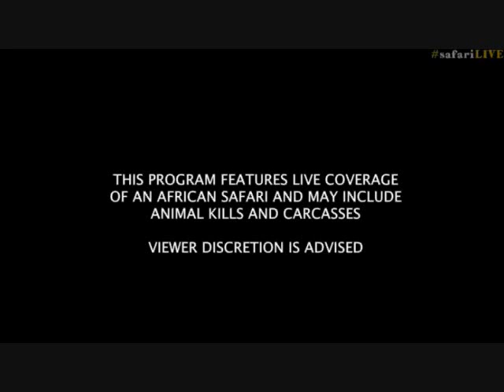Pt 1 Safari Live's Sunrise Safari Drive at 5:30 AM on March 19, 2017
They had to take a short break due to rain
Stef on Bush Walk at 27:44, 46:12, 58:34
Also Crested Francolin 19:50, Giraffe 23:50, Bateleur Eagles 34:47, Ellies 42:44, Starling 56:26, Impala 1:07:10